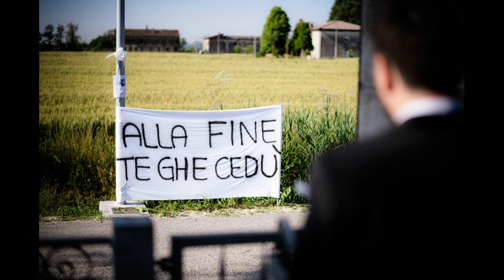ALESSIA & IVAN // MATRIMONIO A VICENZA - Mauro Pozzer Photographer